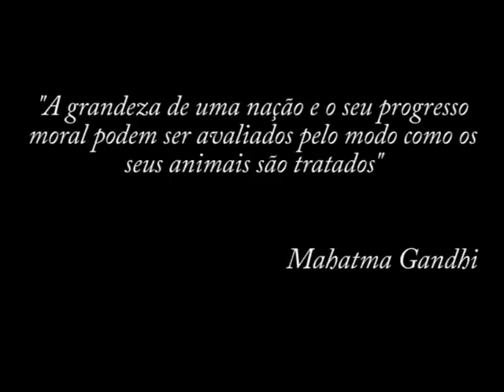Ceia do Caloiro FMV 2010-2011 - Entrada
Ceia do Caloiro 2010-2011 Vídeo de abertura da Ceia.
Todos os vídeos da Ceia são críticas e sátiras ao mundo da FMV e da Medicina Veterinária, não devem ser entendidos como gozo ou humilhação de ninguém.